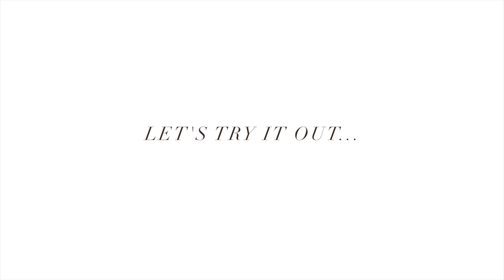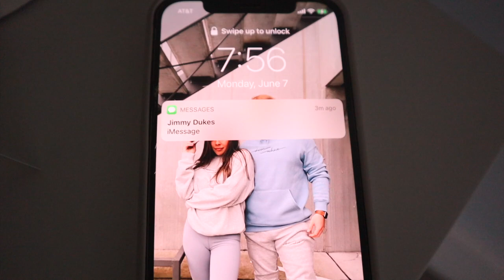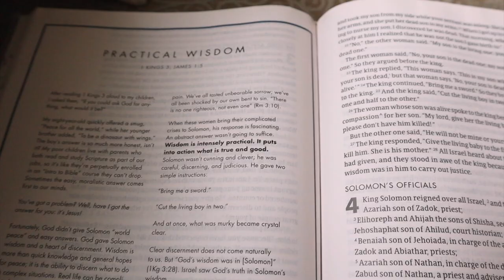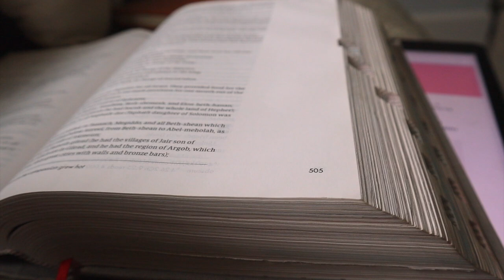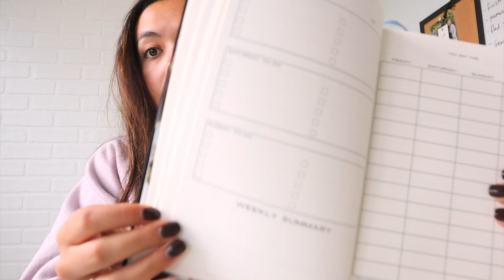TESTING OUT Lavendaire's "High Vibe Morning Routine 2021"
Trying out Lavendaire's Morning Routine and seeing how it can fit into my schedule and life! Let me know who's morning routine I should do next and if you could implement anything from Lavendaire's routine into your own?!

What is your camera? Canon EOS M50
What College do you go to? Belmont University
Whats your major? Entrepreneurship

Classpass (what I use for ALL my workout classes) ($40)